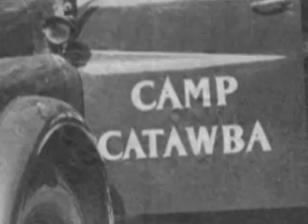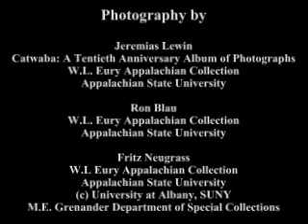Camp Catawba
Camp Catawba was an exceptional summer camp for boys that operated from 1944 to 1970 near Blowing Rock, N.C. Bounded by the Blue Ridge Parkway on one side and the Moses H. Cone Memorial Park on the other, the Parkway now owns the grounds of the camp, along with its near century-old chestnut lodge.  This 3-minute film tells the history of the camp.  Through an anonymous donor, the Blue Ridge Parkway Foundation has established the Camp Catawba Fund in order to assist the Parkway in interpreting the camp to the public.